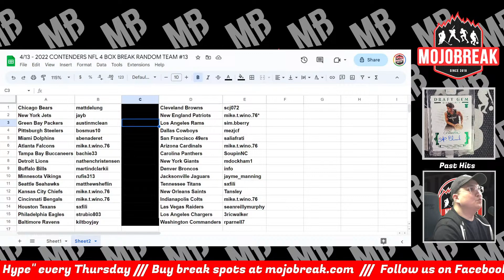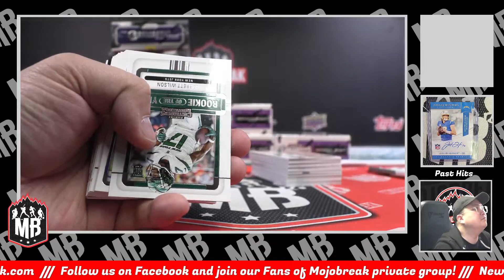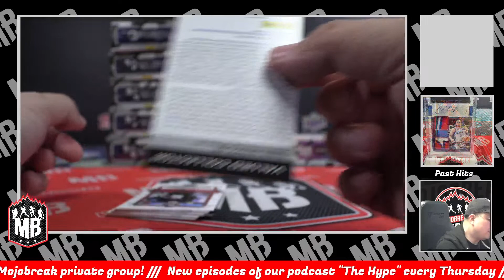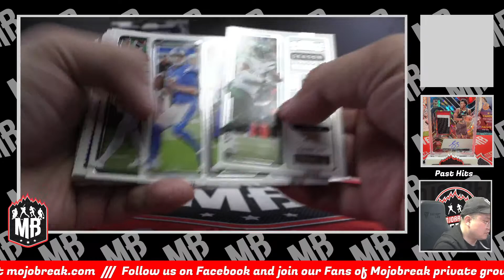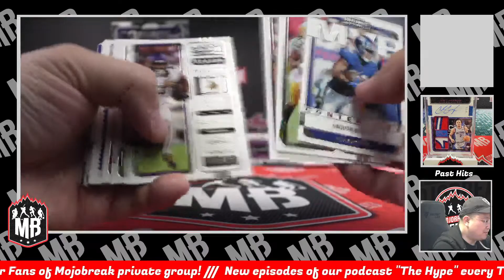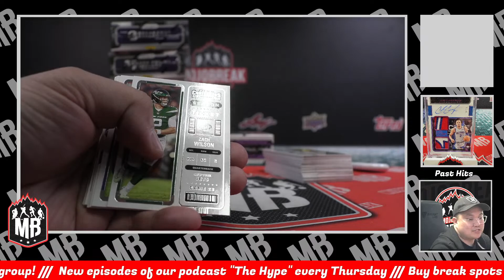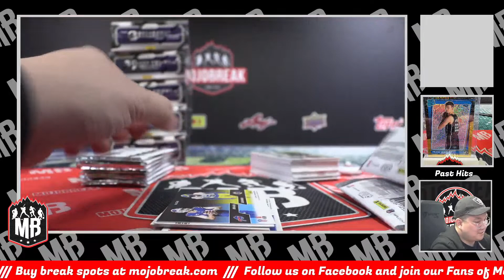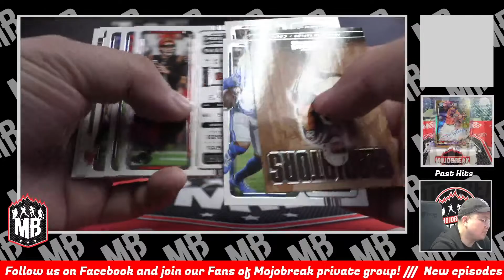Random Team #13 - 2022 Panini Contenders Football Hobby 4 Box Break - 04.13.23